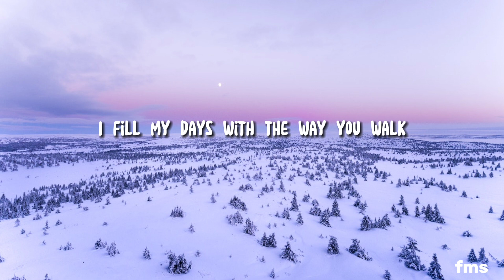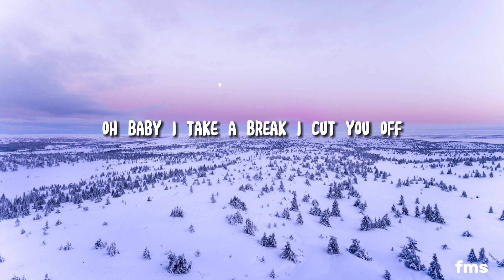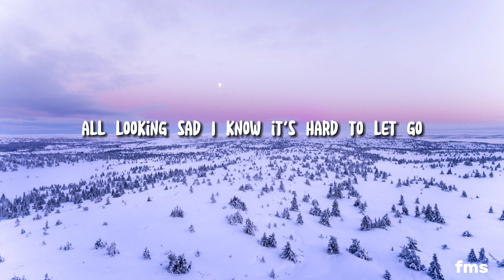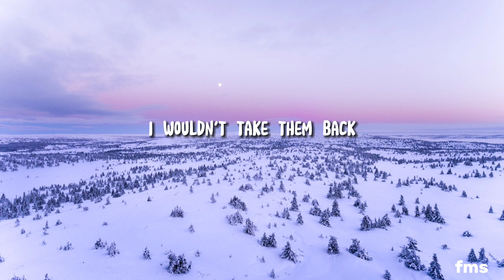Maroon 5 - Beautiful Mistakes (Lyrics) ft. Megan Thee Stallion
Hi everyone welcome to feel music sounds

Lyrics: Maroon 5 - Beautiful Mistakes  ft. Megan Thee Stallion

You're toxic

Music
SONG
Beautiful Mistakes
ARTIST
Maroon 5, Megan Thee Stallion
ALBUM
Beautiful Mistakes
LICENCES

Music